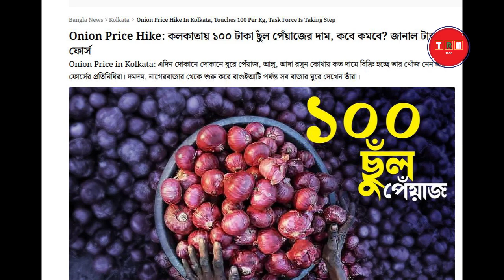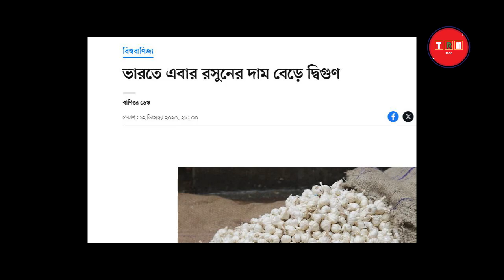বাংলাদেশের টাকায় বেঁচে আছে ভারতীয় কৃষকরা | 2023 | TRM 155s